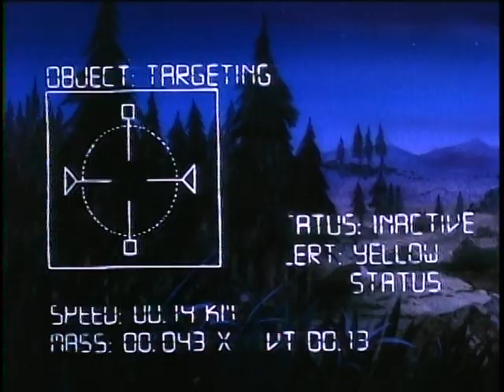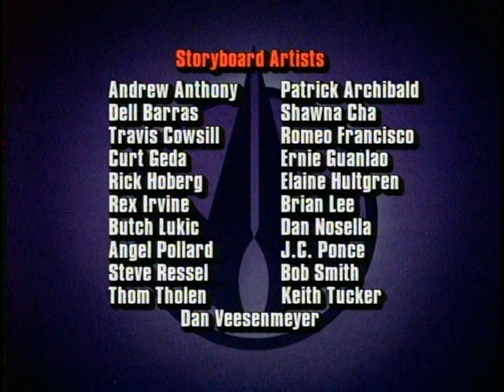Дикие коты, или Команда отчаянных трапперов – серия 3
«Дикие коты, или Команда отчаянных трапперов» (англ. Wild C.A.T.s: Convert Action Teams) — мультсериал по мотивам комиксов Джим Ли. Премьера первой серии мультсериала состоялась в кинотеатрах 1 октября 1994 года, а премьера последней серии — 21 января 1995 года. Сериал продюсировали Nelvana и WildStorm Productions.

Альтернативная вселенная оказывается под угрозой апокалипсиса из-за демонитов – представителей расы инопланетного происхождения, умеющих вселяться в тела людей. Когда демониты под руководством Лорда Хеспонта совершают атаку на Землю, становится очевидна необходимость разрушить их планы. Противостоять армии монстров способны только самые лучшие воины, наделённые могущественными генами. Из-за этого Джейкобу Малоу становится известно о существовании почти исчезнувшего вида борцов со злом, и он собирает команду, которую он впоследствии называет Дикими Котами. Они приступают к земной зачистке, стремясь покончить с демонитами. Отношения в коллективе складываются не всегда гладко, и из-за этого возникают различные конфликты и сложные ситуации.

WildC.A.T.S is a half-hour animated television series based on the comics series of the same name and developed for television by David Wise. It aired on CBS for one season from October 1, 1994, to January 21, 1995.[1] The series was produced by WildStorm Productions in association with Nelvana Limited. DC Comics now own the rights to the characters, due to their purchase of WildStorm in 1999. This was also David Wise's only show for Nelvana until Corn & Peg.

It ran for thirteen episodes with a family-friendly storyline. WildC.A.T.S, along with Teenage Mutant Ninja Turtles and Skeleton Warriors, was grouped into the "Action Zone" showcase that used a wraparound animated fly-though pre-credit sequence to bookend the three very different programs. The series was canceled around the same time that the "Action Zone" concept was officially retired (although TMNT retained the "Action Zone" credit sequence until the end of its run two years later).
The group was composed of all the original WildC.A.T.S. The major villain was Helspont, and the Troika and the Coda were featured as supporting characters. Mr. Majestic also made appearances, though not as a member of the group.
WildC.A.T.S featured a rock soundtrack, and a theme song performed by Sheree Jeacocke and Gerry Mosby.